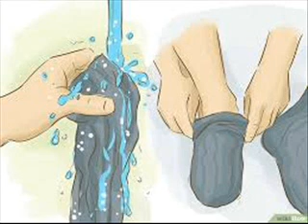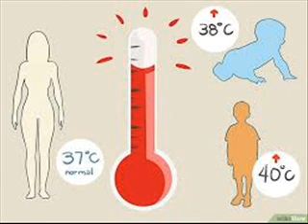Cómo bajar la fiebre sin medicamentos